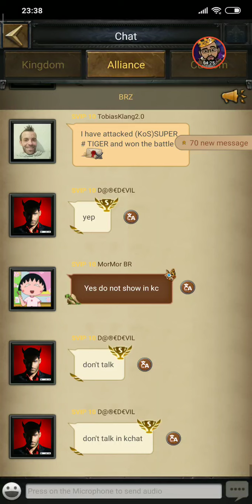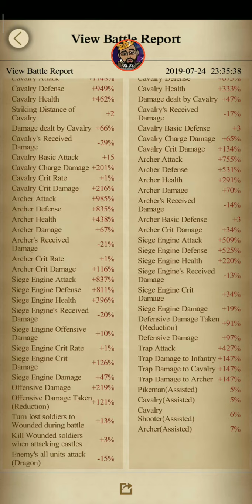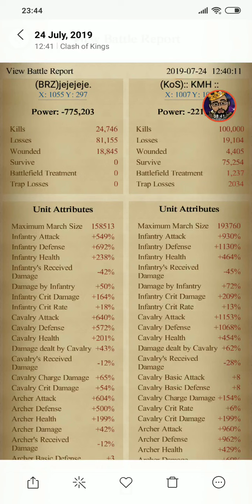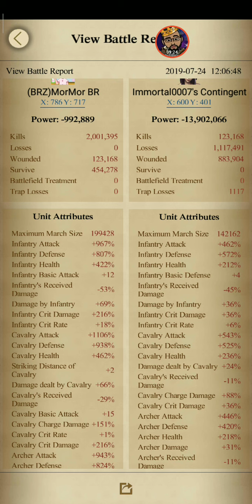Clash of kings: Guerra no reino (KoS - SUPER # TIGER) zero